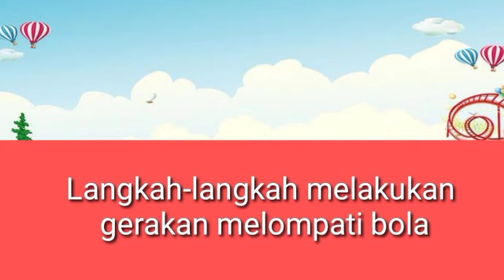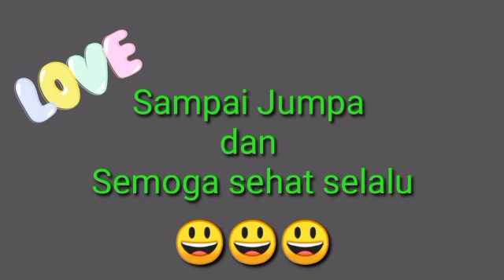2 Penjas 24 Maret 2021